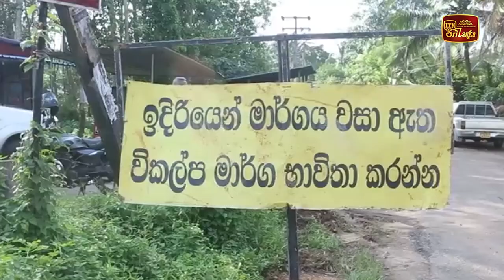මාර්ග සංවර්ධන ව්‍යාපෘති රැසක වැඩ ඇරඹේ